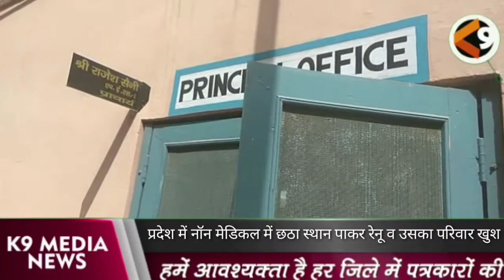रेनू बनी प्रदेश में छठा स्थान पाने वाली छात्रा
टोहाना से नवल सिंह की रिपोर्ट